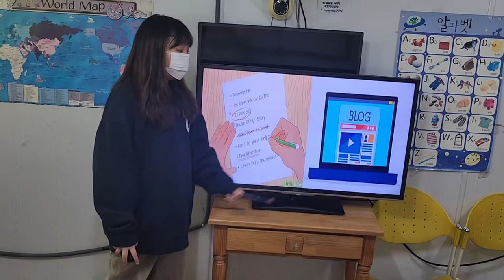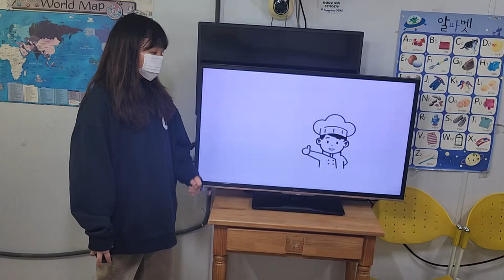차일드유 월드컵 236 EC 4 Passion Lesson1 My Heart Map 이지민